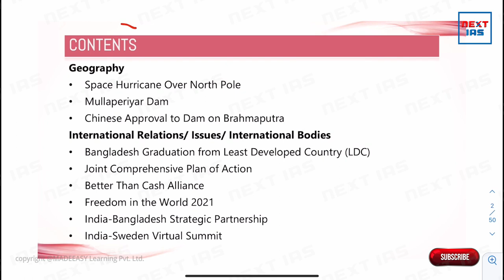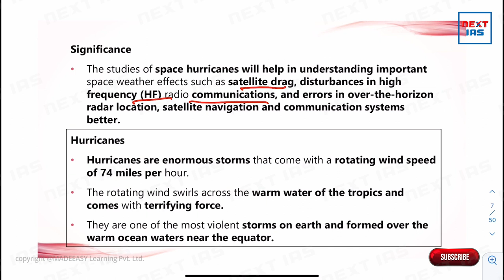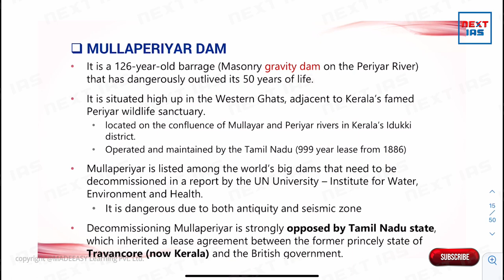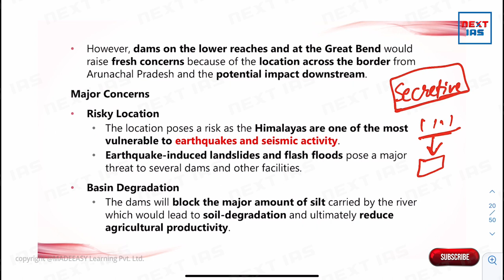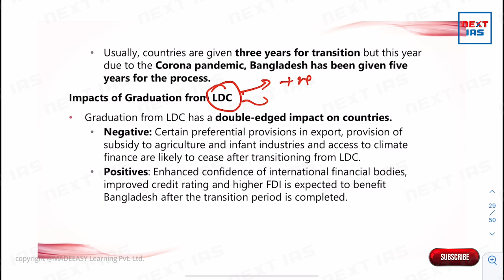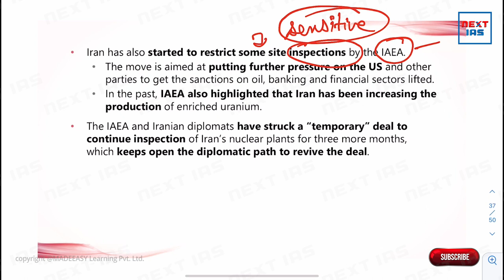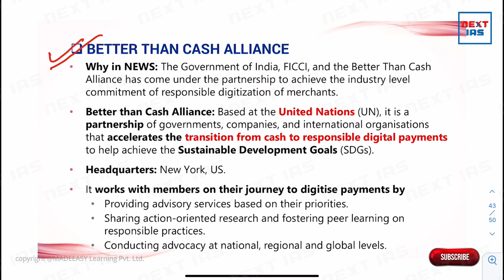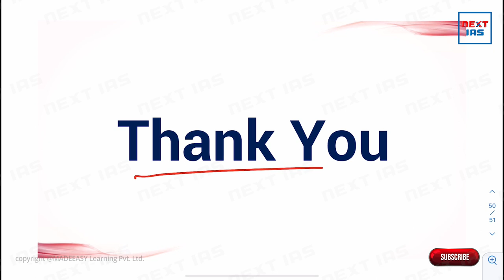Geography & IR | Important Topics | Explained | UPSC CSE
Dear Students,

We are starting with a new series named "Weekly Current Affairs" in which we will cover news for the previous week on the basis of subjects. This series will help you boost your Current Affair preparations in a systematic yet comprehensive manner.

1. Polity & IR   - Monday
2. Economy - Tuesday
3. Geography  - Wednesday
4. Environment - Thursday
5. Science & Technology - Friday
6. History & Art & Culture - Saturday
7. Places in News - Sunday

Todays Geography and International Relations video will cover topics like :

Geography
1. Space Hurricane Over North Pole
2. Mullaperiyar Dam
3. Chinese Approval to Dam on Brahmaputra

International Relations/ Issues/ International Bodies
1. Bangladesh Graduation from Least Developed Country (LDC)
2. Joint Comprehensive Plan of Action
3. Better Than Cash Alliance
4. Freedom in the World 2021
5. India-Bangladesh Strategic Partnership
6. India-Sweden Virtual Summit